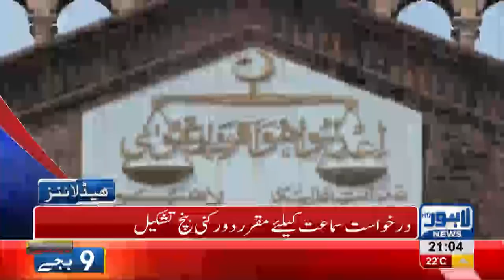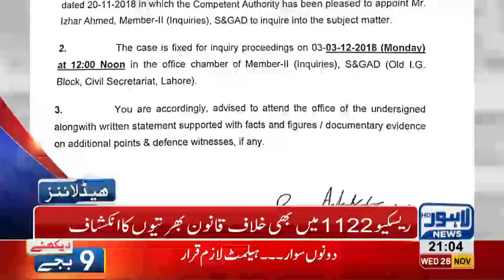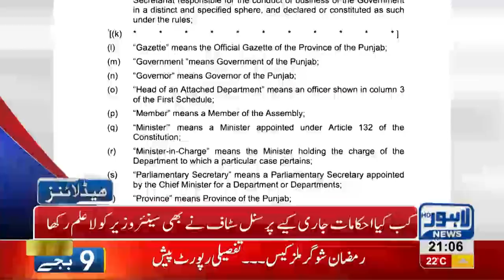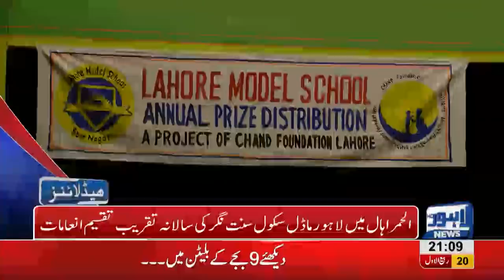09 PM Headlines Lahore News HD – 28th November 2018